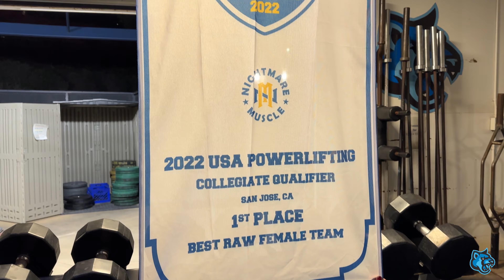Power Lifting Club Interview | CSUSM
Nadia Houneini sits down and talks to Karissa Grier, Alyssa Ortega, Ryan Hawkins about what the powerlifting club is all about, how competitions go, how you can join, and more!